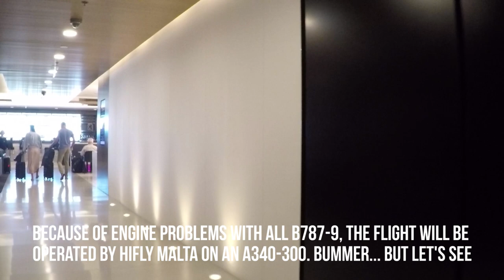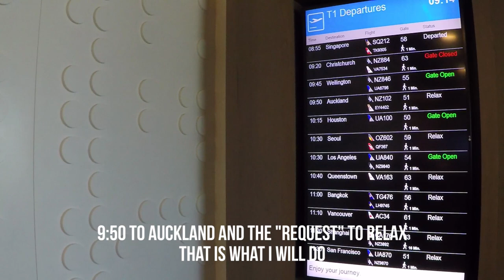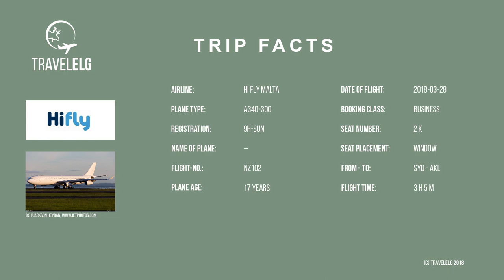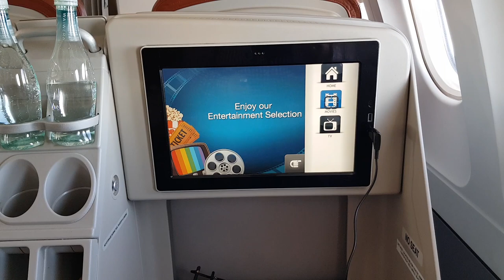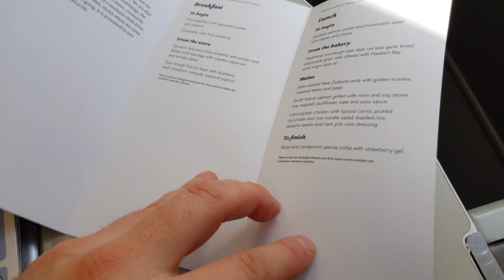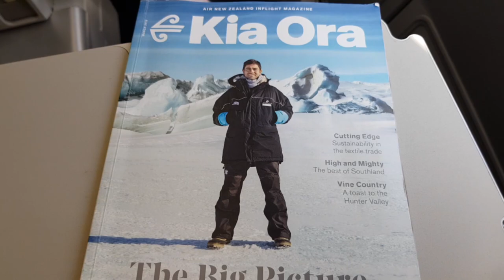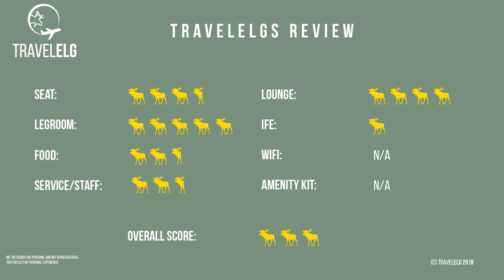FLIGHT REPORT | Sydney-Auckland | Hifly Malta (Business) | Airbus A340-300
My flight from Sydney Australia to Auckland New Zealand on Hifly Malta in business class. I booked a flight on Air New Zealand, but because of engine problems with all B787-9 they used Hifly Malta to fly the route for them. Take a look to see how the flight was.

Enjoy this flight report. :)

***FLIGHT INFORMATION***
Route: Sydney (SYD) – Auckland (AKL)
Airline: Hifly Malta (for Air New Zealand)
Booking class: Business
Seat: 2 K (window)
Registration: 9H-SUN
Plane: Airbus A340-300
Flight time: 3 hours 5 minutes
Date: March 2018

**EQUIPMENT***
Other: GoPro Frame, GoPro suction mount, Zhiyun Evolution Gimbal , Adobe Premiere Elements 2018